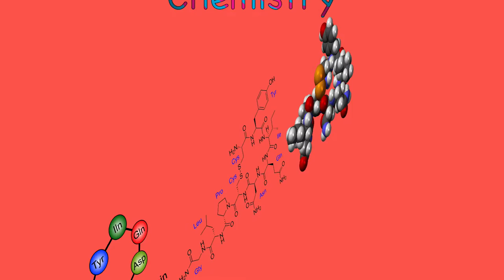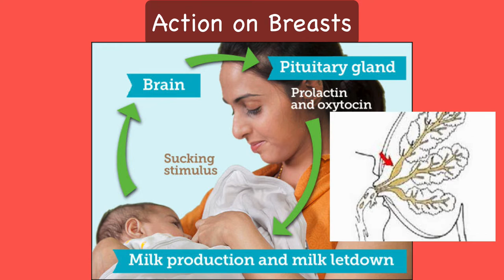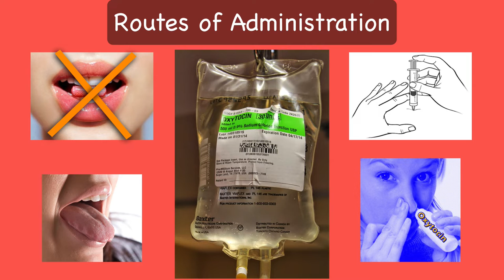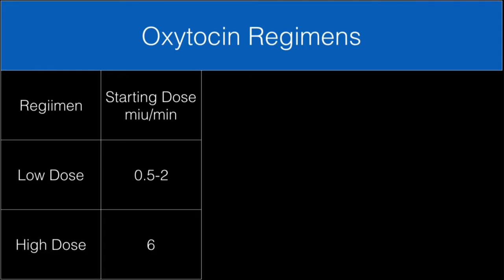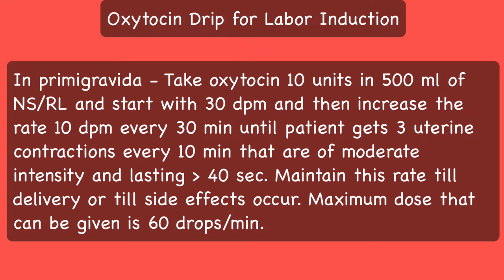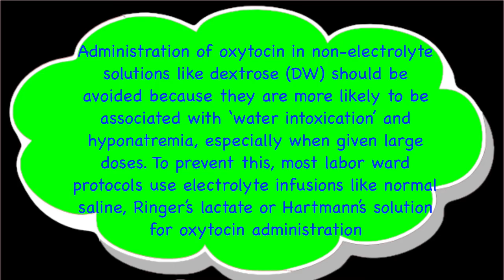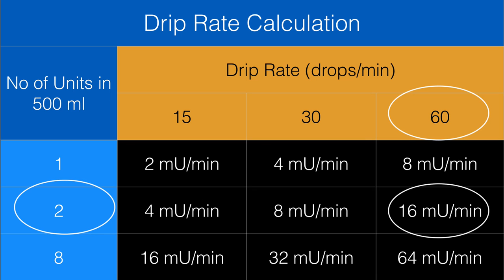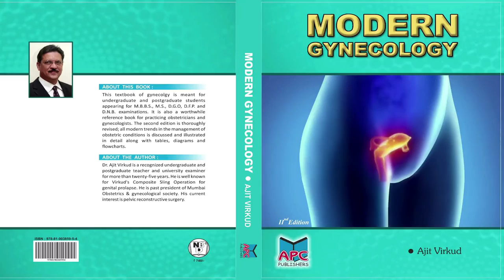Oxytocin, the Love Hormone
This HD video discusses  hormone oxytocin.